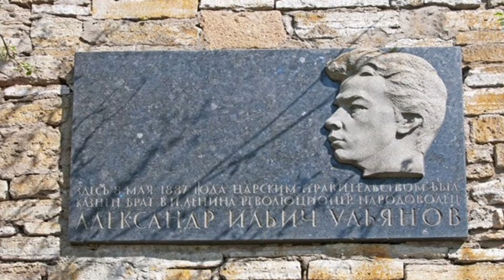Какие были мотивы у Ленина расправиться с царем?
Какие были мотивы у Ленина расправиться с царем и его семьей? В этом видео поговорим за что у вождя был "зуб" на царя и его семью!